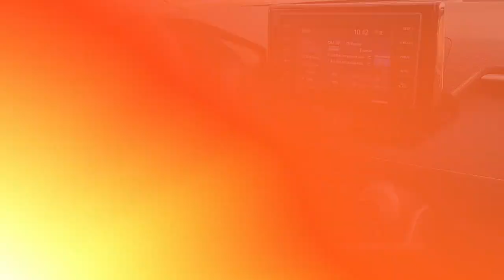Used 2020 Toyota RAV4 XLE, Thorndale, PA 230204A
2945 E. Lincoln Hwy

Our versatile 2020 Toyota RAV4 XLE AWD in Super White inspires you to seek out adventure every day! Powered by a 2.5 Liter Dynamic Force 4 Cylinder generating 203hp paired with an 8 Speed Direct Shift Automatic transmission with ECO and Sport modes so you can pick your own kind of performance. Nimble and easy to maneuver, this All Wheel Drive SUV is also efficient enough to score nearly 33mpg on the highway. Our popular RAV4 adds rugged good looks, too, with LED lighting, fog lamps, 17-inch alloy wheels, dual chrome exhaust outlets, and a rear spoiler for a sporty finish.

Our XLE cabin encourages you to take command of each day with supportive fabric seats, eight-way power for the driver, a multifunction steering wheel, dual-zone climate control, and high-tech benefits that are anchored by an Entune infotainment system. With that, you're treated to a 7-inch touchscreen, a six-speaker sound system, voice recognition, and an impressive range of connectivity choices that include Android Auto, Apple CarPlay, Bluetooth, WiFi compatibility, and Amazon Alexa compatibility.

Toyota's sophisticated Safety Sense 2.0 technology gives a boost to your peace of mind with adaptive cruise control, lane-keeping assistance, and automatic braking to go with ABS, airbags, and a backup camera. Enjoy bold style for every mile in our RAV4 XLE! Save this Page and Call for Availability. We Know You Will Enjoy Your Test Drive Towards Ownership! You've done your research, so stop by Del Toyota Inc. at 2945 E. Lincoln Hwy., Thorndale, PA 19372 today to drive home in your new car!

[RLVID:17752:47dafae634617da4:8170b75cb23ba587:1]